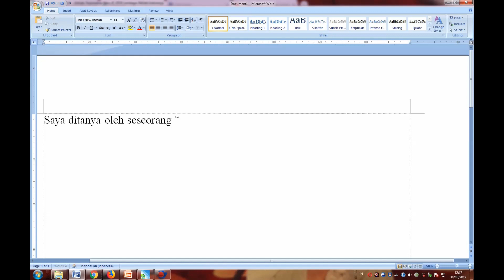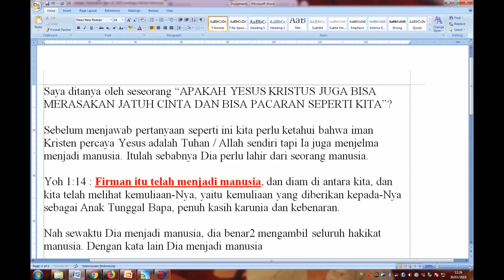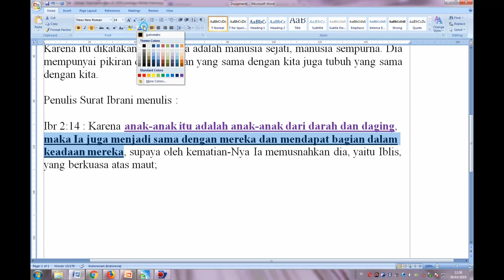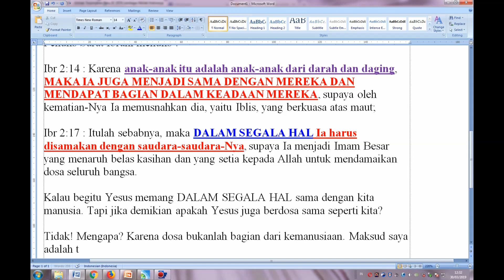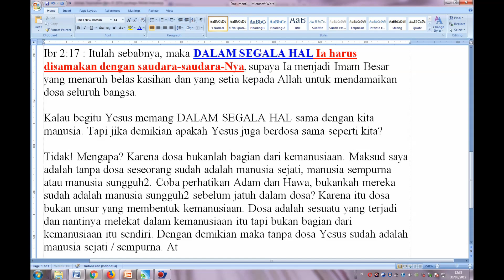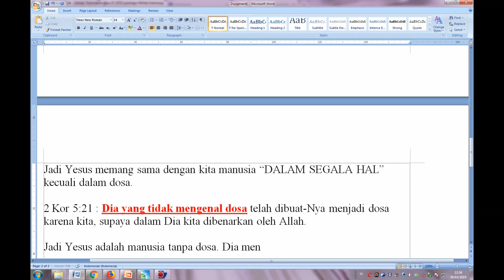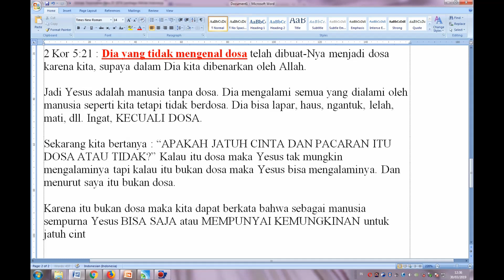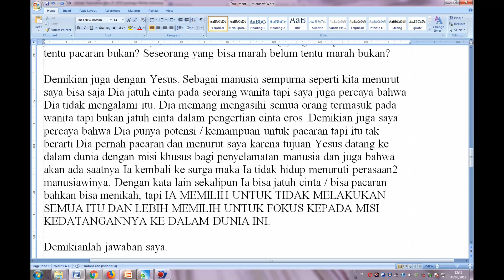Pdt. Esra Soru : APAKAH YESUS BISA JATUH CINTA DAN PACARAN?